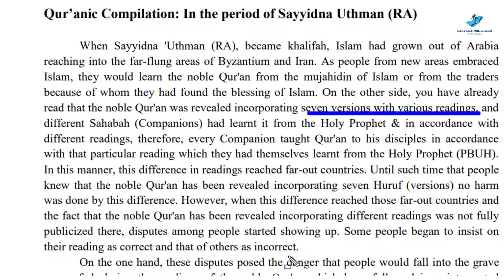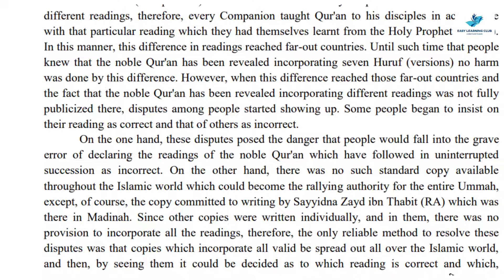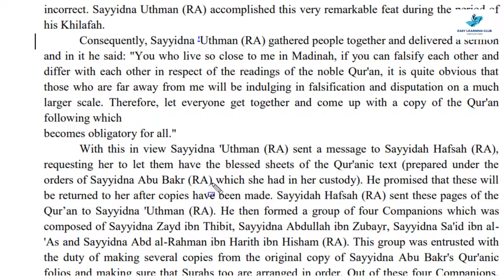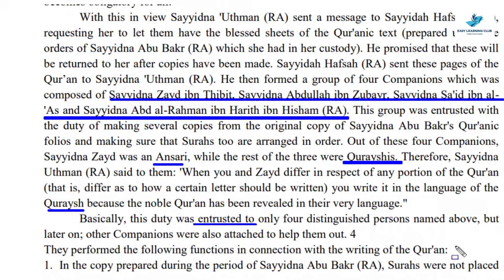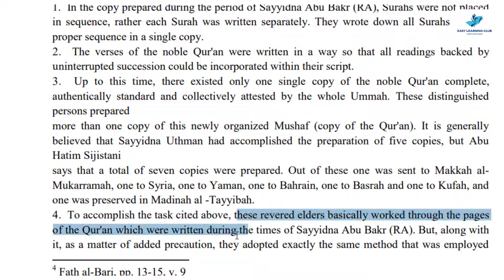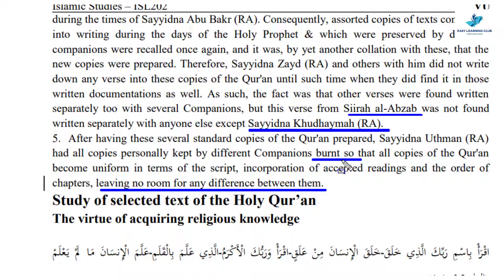ISL202 | Lecture 17 | Part 3 | Uloom-ul-Quran - I | Urdu-Hindi